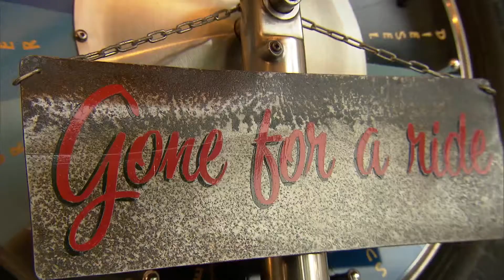BMW Motorrad Days Garmisch 2016 | AutoMotoTV